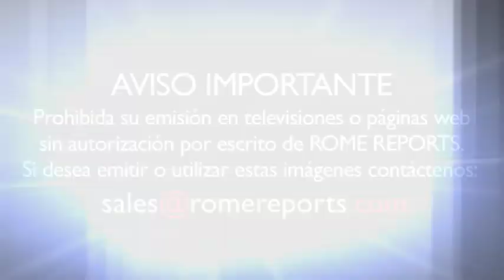Francisco: Vivid en paz, dando testimonio de Dios y ayudando a los necesitados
El Espíritu es el único que puede hacer esto", dijo el Papa. .